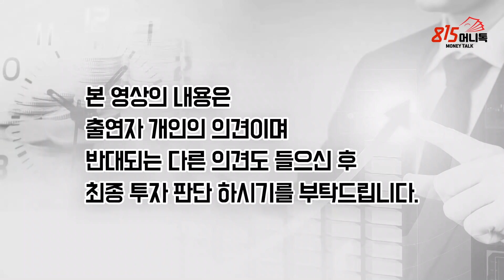과도한 돈 풀기로, 기대 인플레이션이 2.1%, 역사상 가장 어려운 미국경제, 옐런의 선택에 투자해야 하는 이유? (주식투자) 장재창 대표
0:00 인모스트 투자자문 장재창 대표 (1월22일)
0:50 미국의 재정정책은 바이든 대통령이 제시한 1조 9천억을 합치면 GDP 대비 20%에 육박하고 그것에 대한 기대감으로 미국 주식 시장이 올라가고 있다.
1:54 재정정책이 직접 소득을 보존해 준 경우는 빠르게 위기를 벋어날 수 있고, 재정 지원금이 직접 소득을 보존해 주어서 소비를 살려낼 수 있다.
3:42 바이든 대통령과 관련해 완벽하지는 않지만, 블루웨이브가 가져오는 긍정적인 효과는 유동성이 충분히 보장되어 탄탄한 상승을 뒷받침 한다.
3:57 반대로 너무 빠르게 쏟아부어서 경기회복이 빠르게 될 경우, 중앙은행이 부여하던 유동성을 줄일 우려와 빠르게 증가한 국가 부채로 신용등급이 강등되는 문제가 염려된다.
5:26 옐런이 청문회를 통해 블루웨이브 이후 증세가 일어나지 않을까 하는 염려에 대해 증세는 코로나 이후 회복된 뒤에 하겠다고 말했다.
6:20 작년 11월부터 지금까지 미국의 빅텍들의 수익률은 마이너스 3~4%였다.
8:02 옐런이 2014년에 중앙은행장을 했던 인물로 최초의 여성 중앙은행장이기도 했지만, 미국 연준 역사에서 처음으로 물가안정과 고용 창출, 양대 책무로 가겠다고 했었다.
10:13 예일학파는 단기적으로는 수요와 공급을 따르는 경제 이론을 따르지만, 장기적으로 지속 가능한 성장을 위해서는 재정정책을 써서라도 고용을 강화하는 이론을 따른다.
11:45 인플레이션을 어느 정도 허용해서 실제로 경제가 살아나게 해야 한다는 것을 옐런이 주장했기 때문에 재무부 장관으로 제시한 계획과 일치하고, 그를 신뢰하는 것이다.
13:08 옐런이 유동성으로 빨리 인플레이션을 가져오고, 테이퍼링에 들어가지 않을까 하는 걱정을 상당 부분 뒤로 미뤄 놓고 시장의 좋은 점을 볼 수 있게 하는 역할을 했다.
14:02 미국은 약 달러를 추구하면서 다른 나라는 통화 약세를 가져가면 환율 조작국이라고 하는 모순적인 모습을 트럼프는 보였었다.
14:49 옐런은 미국도 달러 약세를 추구하는 일을 하지 않겠다고 말했는데, 중국을 향한 것일 수도 있고, 경쟁적인 환율 전쟁을 허용하지 않겠다는 의미일 수도 있다.
16:51 미국, 중국, 한국이 각각의 장점들로 장이 올라가고 있고, 앞으로 있을 변화의 모습을 지금은 알 수 없어서 당장은 각각 다른 이유에 충실히 투자에 참여하는 것이 좋다.
19:20 정부가 국채를 발행했는데, 소화가 잘 안 되면 구축효과가 나타나 국채가 잘 안 팔리면 값이 떨어져, 금리가 올라가는 효과가 나서 시중의 금리를 오히려 올리게 된다.
20:49 최근에 미국 국채의 입찰은 인기가 좋았는데, 이유는 미국 10년물 금리가 올라서 1.1%에 가 있다. 일본 유럽의 마이너스 국채에 비해 높기 때문이다.
22:48 긍정적인 2021년 시장에 불거질 수 있는 문제는 금리일 것이다. 금리가 올라갈 때, 어떤 때는 주가가 내려갔고, 어떤 때는 계속 올라갔다.
24:07 인플레이션이 나타나서 실질 금리가 내려가는 것이면 걱정하지 않아도 되지만, 인플레이션이 나타나지 않는데, 명목금리, 실질 금리가 같이 올라간다면 두려운 요인이 된다.
24:55 현재는 미국 국채 금리가 1.1이고 1.5까지는 괜찮은데, 문제는 속도가 빠르고 임계점을 넘어갈 경우는 걱정해야 한다.
26:27 옐런의 달러 약세를 용인하지 않겠다는 말은 본인이 약세를 만들어 내거나 약세에 대해 추징하지 않겠다고 말한 것이 정확한 표현이다.
27:47 달러 약세가 강세로 돌아서는 위해서는 유로화나 엔화가 약세가 되면 상대적으로 달러가 강세가 되는데, 유로화가 조금 약세였다.
28:12 미국의 재정정책이 성공적으로 자리를 잡고, 효과적으로 수요를 살려내서 소득 주도 인플레이션이 나타나면 달러 강세가 된다.
31:08 미국 투자의 첫 번째 키워드는 고용이어야 한다. 친환경 정책에서 빠르게 수익이 나오는 곳이 미국이고, 많은 일자리가 나올 것이다.
32:12 고용을 동반한 산업은 신재생 에너지로 그쪽에 투자하는 것이 좋고, 옐런이 인프라 이야기해서 인프라 산업에 투자하는 것도 좋다.
33:19 투자에서 몇몇 기업에 집중해야 효율적일 때가 있고, 여러 기업을 한꺼번에 투자하는 것이 효율적일 때가 있는데, 결정은 중소형주 장세냐, 대형주 장세냐에 달려 있다.
34:19 신재생 에너지, 인프라 모두 미국에 있는 기업에 비즈니스 하는 회사가 좋다. QCLN, ICLN, PBW와 같은 ETF가 있다.